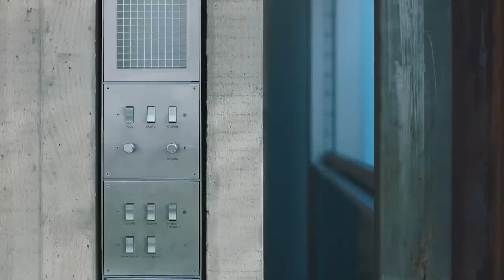La casa minimalista de Sophie Hicks en Londres - Minimalist house tour - Minimalismo Life Style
Este video es respuesta a todos los que me pidieron que hablara mas sobre como decorar una casa minimalista y como sacarle mas provecho a los espacios actuales

Esta casa fue desarrollada por Sophie Hicks Architects  2017 y ha tenido gran reconocimiento por su calidad estética y la optimizacion de espacios

pero hagamos un pequeño house tour para identificar los cuatro elementos primarios de construccion de esta casa
1. el gris del concreto puro
2. el aluminio negro
3. la calidez de la luz natural
4. el vidrio

También es importante mencionar el verde de la decoracion con plantas en un espacio minimalista

me parece interesante como el minimalismo puede ser utilizado por todos no importando su estilo de vida o posicion economica
particularmente porque la sencillez y simpleza traen consigo generalmente buen gusto para la decoracion minimalista

este es un ejemplo mas de que no necesitas decorar todo de blanco para ser minimalista y que no necesitas llenar un espacio con plantas en vez de cosas para llamarle minimalismo

Minimalist house tour
estilo de vida minimalista
Arquitectura minimalista